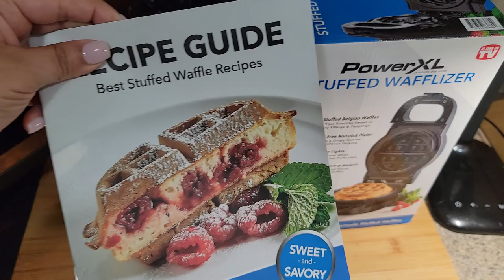PowerXL Stuffed Wafflizer Review ( Chicken & Waffles )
Power XL Wafflizer

Review and making a stuffed waffle with chicken stuffed inside...